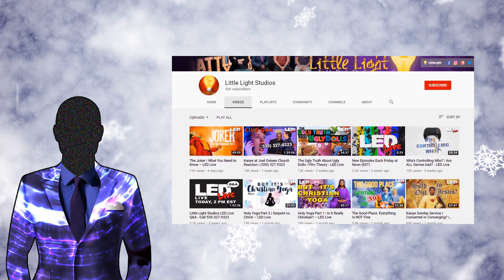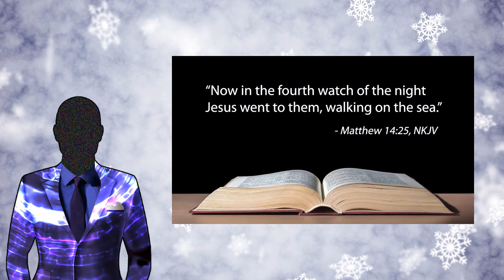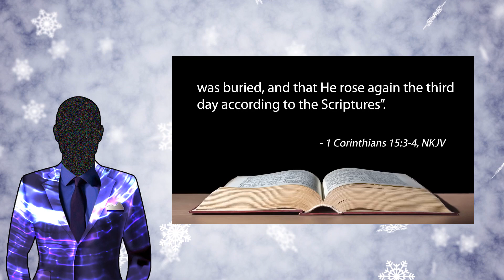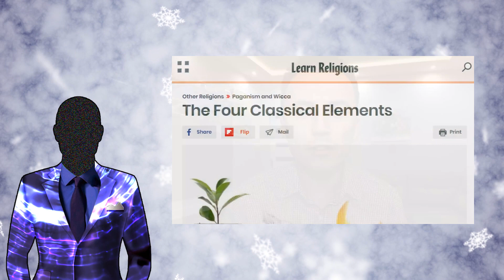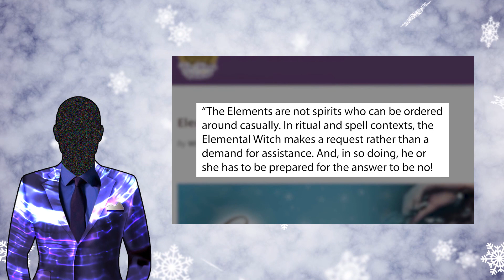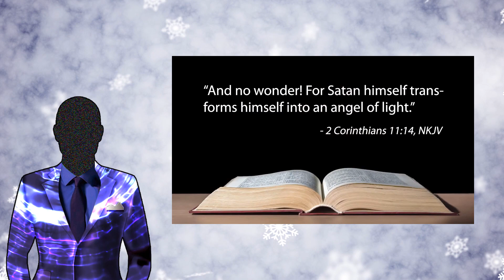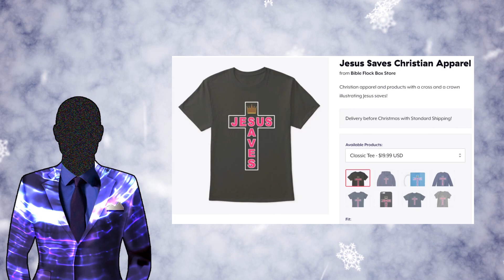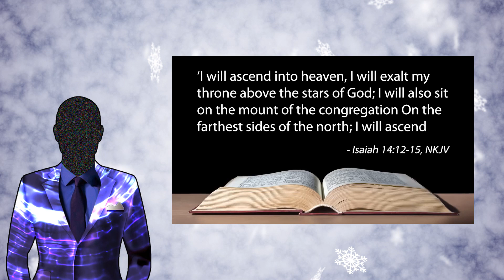Elsa is Satan... Apparently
It blows my kind that people like this exist, let alone run YouTube channels with 460,000 subscribers who actually buy into it.